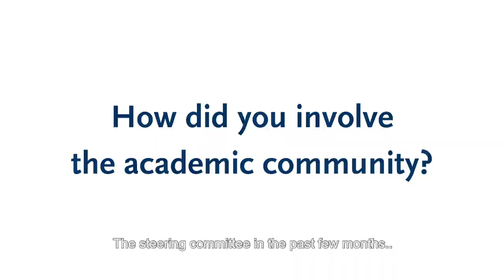Jantine Schuit on Recognition & Rewards: 'It's time for action!'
‘We have talked a lot, we have received a lot of input from our staff and now it's time for action!’. Jantine Schuit, Vice Rector Magnificus, explains in this video what concrete steps will be taken in the Recognition & Rewards program.
Our academics excel in many different areas: research, education, societal impact, leadership and team spirit. With the Recognition & Rewards program, Tilburg University actively contributes to the national movement to achieve both a system and a cultural change that leads to a more equal appreciation of this diversity of talents.